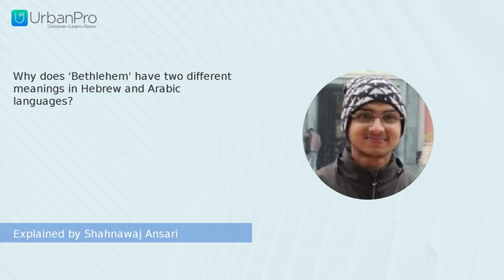Why does 'Bethlehem' have two different meanings in Hebrew and Arabic languages? | Shahnawaj Ansari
Watch the answer for  "Why does 'Bethlehem' have two different meanings in Hebrew and Arabic languages?" by Shahnawaj Ansari

To get more clarity on this topic you can book a Free Demo with Shahnawaj Ansari by visiting